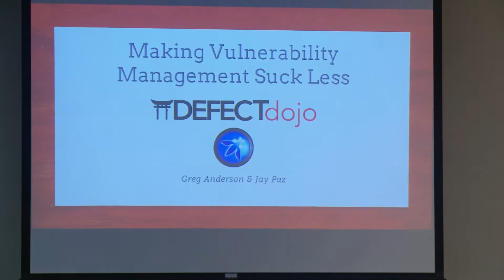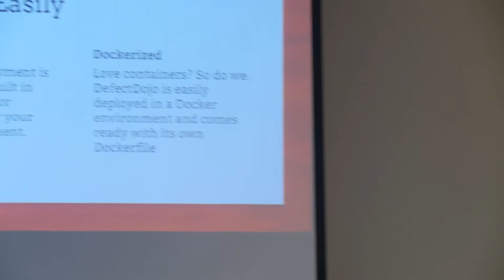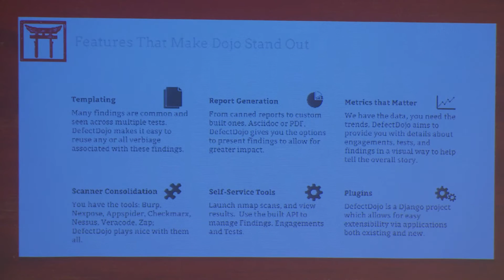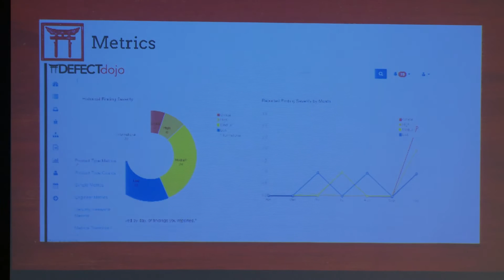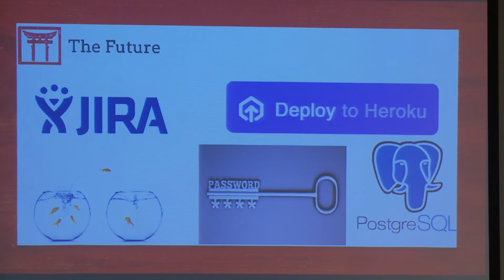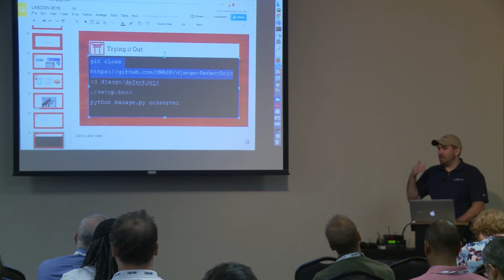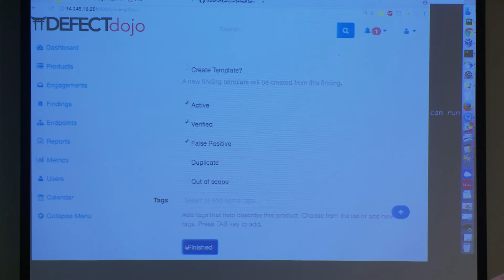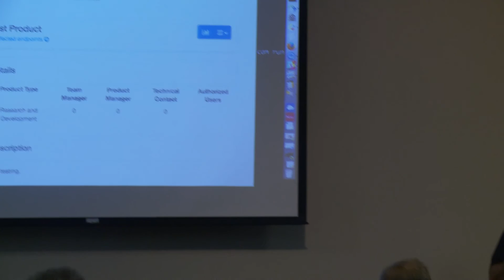2016 - Making Vulnerability Management Suck Less with a New OWASP Pro., DefectDojo - Greg Anderson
In 2013, one security engineer stupidly opened his mouth in front of his leadership team and DefectDojo was commissioned. No one enjoys vulnerability management. It is tedious and draining. DefectDojo attempts to streamline vulnerability management by offering templating, report generation, metrics, and baseline self-service tools. DefectDojo is currently used by multiple large enterprises. It has made several engineers' lives much easier, and I hope it can help you as well.